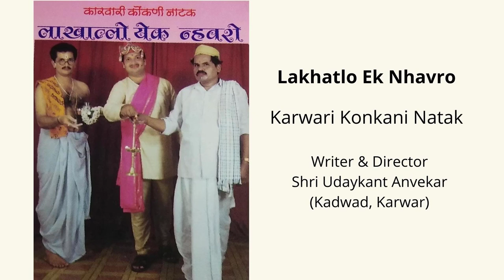Lakhatlo Ek Nhavro | Karwari Konkani Natak | Audio Only